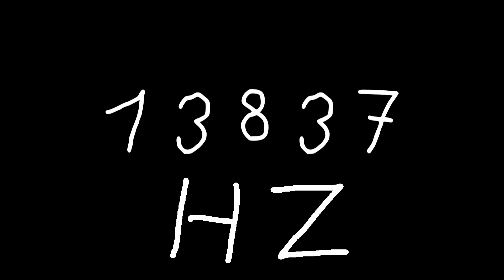13837 hz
Just sound.

chords
sounds
noise
tone
noises
tones
audio
wave
waves
sin
sine
sinus
sinoid
heart
heartbeat
resonancy